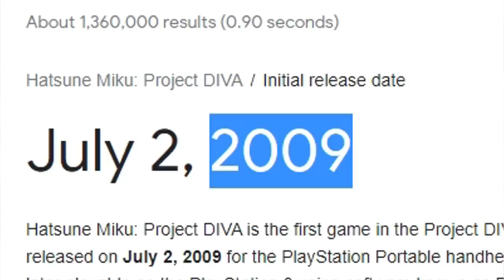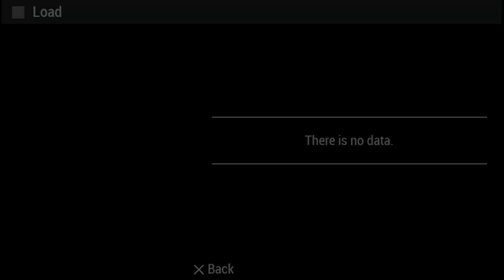Playing the first Project Diva game 13 years later. Is actually good?